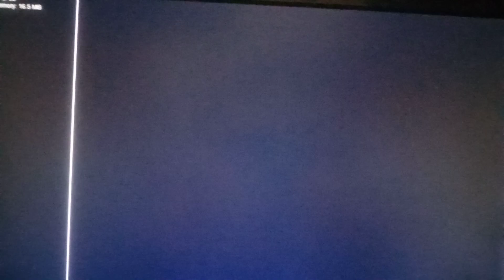Friday Night Funkin Kapi mod(Hard) Part 2! Fridaynightfunkin